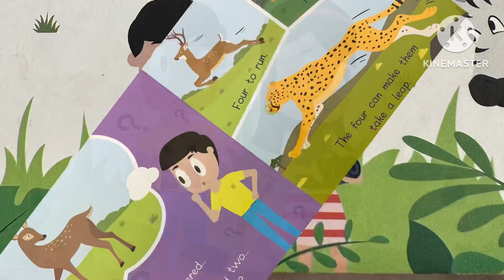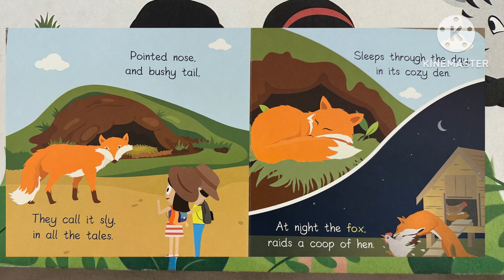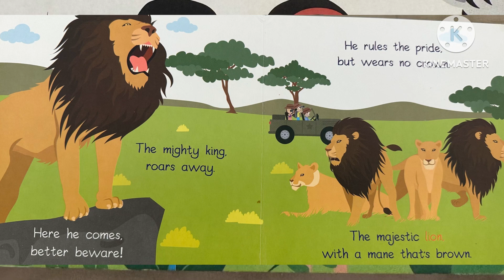In the Jungle|Read Aloud Kids|Zayn and Zoey|Know About Animals|Reading Is Fun|Reading Time